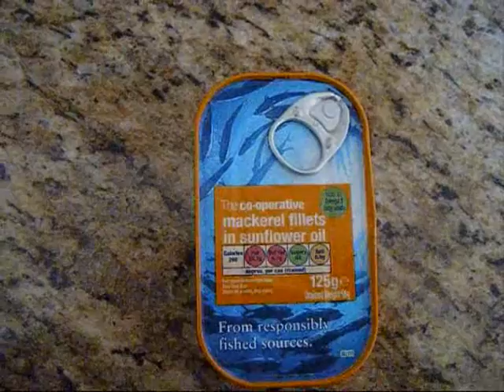COOPERATIVE MACKEREL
HELPFUL FISH!